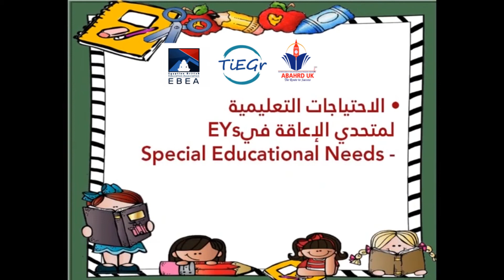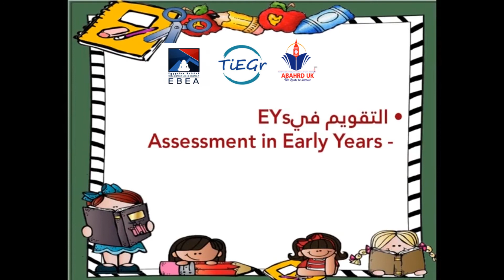Bespoke Early Years Programme